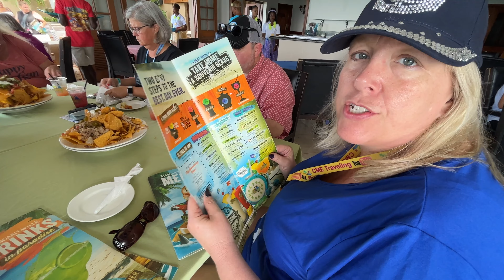Carnival Glory Halloween Themed Cruise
Vlog 9 Our first Boo's Crew Group on Carnival Glory Cruise Ship.
 We'll be exploring all the fun and festive activities, from costume contest, deck parties to a haunted cabin crawl, along with our day at Paradise Beach, Mexico and we will be sharing all the Boo's crew cruise group shenanigans on this Halloween cruise experience. Don't forget to pack your costumes!

Please feel free to Join us LIVE at 8:00 AM EST
Weekly Monday - Friday Podcast
"CME Traveling Daily Coffee Talk"